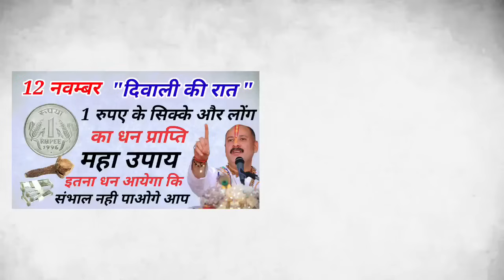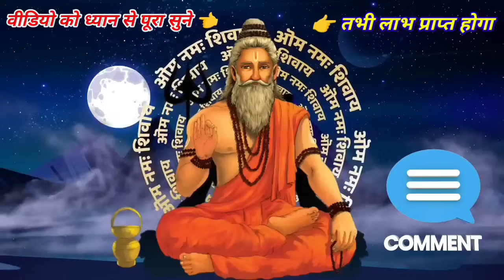12 नवम्बर दिवाली की रात 😱करें 1 सिक्का और लौंग का उपाय पैसा पानी की तरह आयेगा आपके पास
12 नवम्बर दिवाली की रात 😱करें 1 सिक्का और लौंग का उपाय पैसा पानी की तरह ...
12 नवम्बर रविवार के दिन बस थोड़े से गुड से कर लेना यह धन प्राप्ति महा उपाय बन जाओगे करोडो के मालिक
12 नवम्बर रविवार के दिन चुपचाप सूर्य देव को जल देने वाले लोटे मे डाल देना यह एक चीज चमक उठेगा भाग्य
Diwali चाहे मर जाना दीपावली पर 3 काम कभी मत करना ये चीज दीपावली पर ना ला
95% लोग धनतेरस पर ये 5 चीजें खरीदने की गलती करते है मां लक्ष्मी छोड़ देत...
9 नवंबर रमा एकादशी के दिन गाय को चुपचाप खिला दें ये 1 छोटी सी चीज- Parde...
9 नवंबर रमा एकादशी 1 रुपये का सिक्का रख दे इस जगह माँ लक्ष्मी करेगी धन क...
कार्तिक मास दीपावली अमावस्या और धन तेरस को करे नमक का अचूक उपाय आपके पास...
10 नवम्बर धनतेरस की रात 😱इस जगह फेंक दें 1 मुट्ठी धनियाँ धन को खींचता है...
धनतेरस के 😱 दिन इस पौधे को घर लाकर
10 नवम्बर धनतेरस की रात इस जगह जला दें 1 दीपक बनोगे करोड़पति - Pandit Pradeep Mishra Upay
10 नवम्बर धनतेरस की रात इस जगह जला दें 1 दीपक बनोगे करोड़पति - Pradeep m...
10 नवम्बर धनतेरस की रात इस जगह जला दें 1 दीपक बनोगे करोड़पति - Pradeep m...

 ang batate hai apka bhagya,bhavishya

पंडित प्रदीप मिश्रा आज का उपाय,दीवाली कब की है,दीवाली की धमाचौकड़ी,प्रदीप मिश्रा जी के उपाय,दिवाली,कंगाल बनेगा धनवान,दीवाली रंगोली,दीवाली रंगोळी,दीवाली को धमाल,12 नवंम्बर दिवाली शुभ मुहूरत,कपूर और लौंग के अचूक उपाय,लौंग और कपूर के चमत्कारी उपाय,दीवाली,धनतेरस के दिन करें नमक का ये उपाय,दीवाली 2021,दीवाली पूजा विधि,कपूर और लौंग का टोटका,दीवाली 2023 डेट टाइम,अगर आपको धन कि कमी है तो आज ही दीपावली की रात को कर लिजीए इस उपाय को,अचूक उपाय लौंग और कपूर